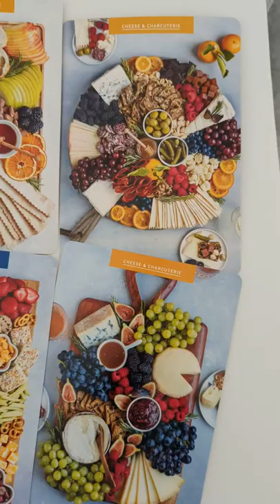Cheese Board Deck: 50 Cards for Styling Spreads, Savory and Sweet | Charcuterie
Rekaya Gibson shares "The Cheese Board Deck: 50 Cards for Styling Spreads, Savory and Sweet" by Meg Quinn & Shana Smith.